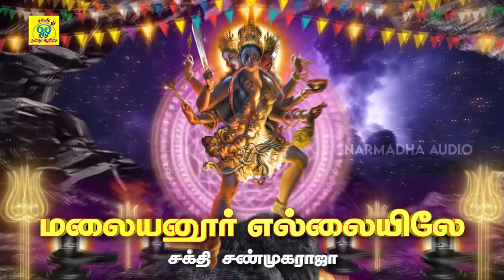பம்பை உடுக்கை வர்ணிப்பு பாடல்கள் | Malaiyanoor Ellaiyile | சக்தி சண்முகராஜா | Shakthi Shanmugaraja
பாடல்: மலையனூர் எல்லையிலே
பாடியவர்:சக்தி சண்முகராஜா
பாடலைஇயற்றியவர்:சக்தி சண்முகராஜா
இசை:சக்தி சண்முகராஜா